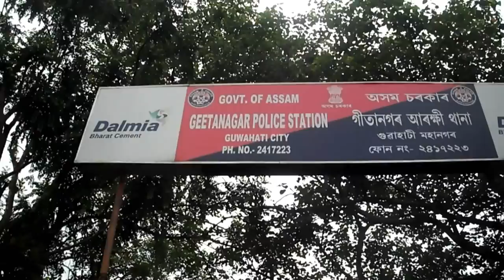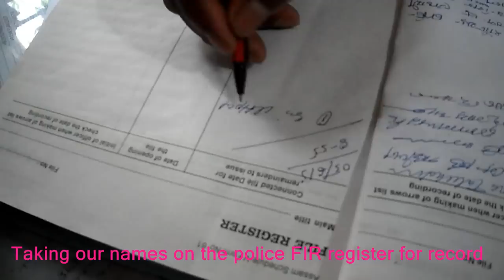Rescued two baby (wild) Civet cats (Felis silvestris)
It is 7:30 A.M. in the morning hours, I just found these two cute baby wild civet cats (Felis silvestris) - হেপা/হাপা (in assamese happa) at my residence. Unable to contact the zoo authorities in the morning hours, decided to handover the babies to the nearest police station so that they can handover the babies to the zoo authorities.